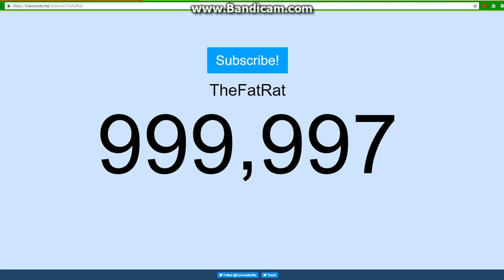WATCH THEFATRAT REACH 1 MILLION SUBS!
yas boi